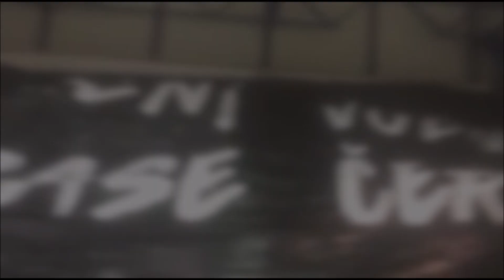Supras Vrchlabí ON TOUR